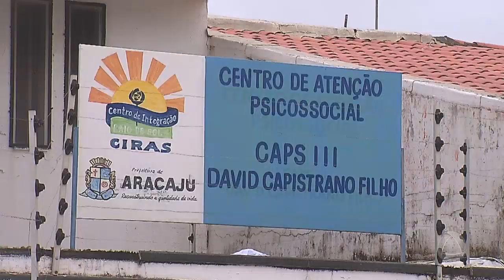Secretaria de saúde de Aracaju lança semana antimanicomial- Jornal do Estado